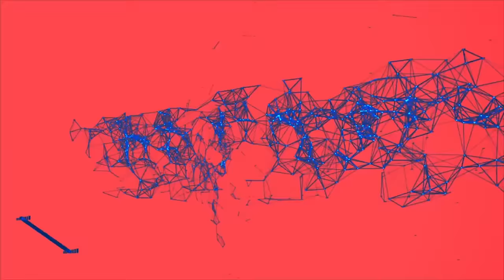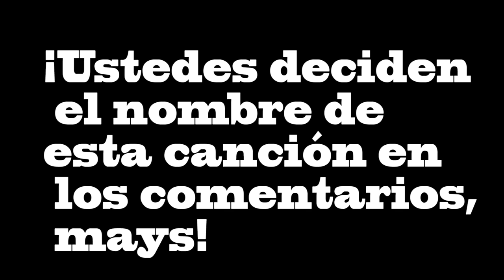¡Tocando un solo de guitarra con una moneda de un peso! - Probando una Jackson de 7 cuerdas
En este video tocaré una guitarra Jackson de 7 cuerdas para estrenar una pequeña canción que les preparé, además de que tocaré un solo con una moneda de un peso.

¿Gustas contactarme?